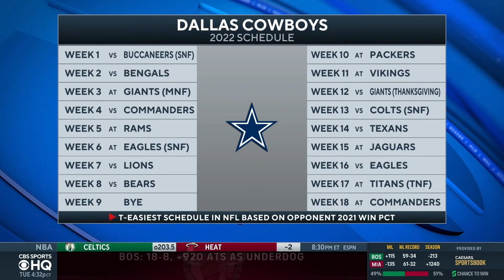Why the Dallas Cowboys WILL win Super Bowl LVII [Season Preview] | CBS Sports HQ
Jonathan Jones joins CBS Sports HQ to break down the reasons the COWBOYS will win Super Bowl LVII.